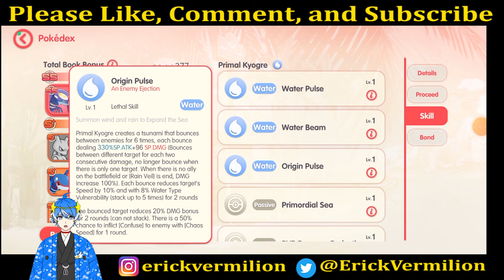【POCKET INCOMING】POKE TERBAIK ???